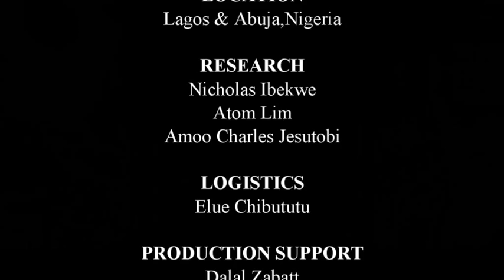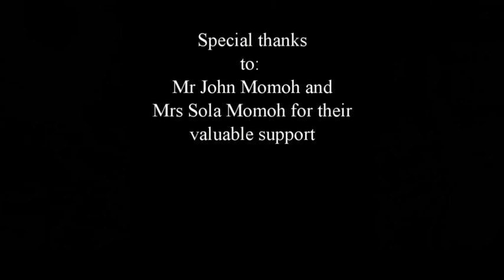I hold no malice against my ex-wife - Michael Prest on Straight Talk with Kadaria 60c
Episode 60 (part 3 of 3) of our News and Current Affairs Television program "Straight Talk with Kadaria" with special guest reclusive multimillionaire and oil tycoon Michael Prest speaking about the oil industry as well as recent events in his personal life. Join the conversation on Twitter @stwkadaria and online on the Reinvent Media channel.